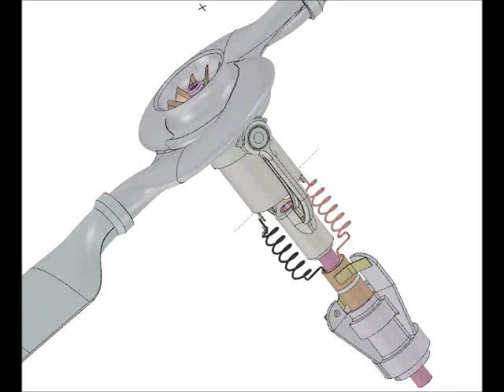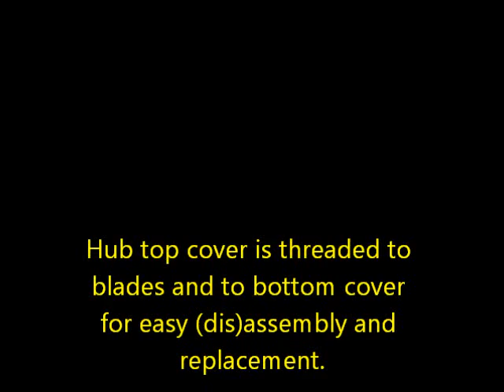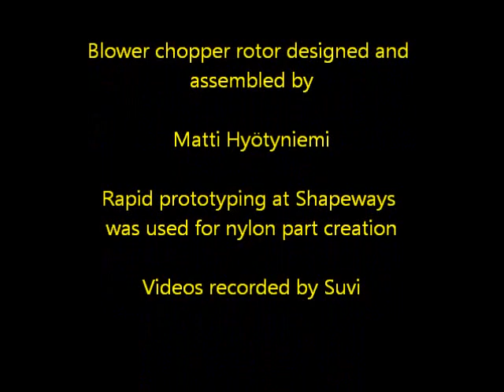Model helicopter rotor driven by integrated blower jet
An experimental model helicopter rotor driven by an air jet generated by a blower fixed to the rotor hub and conducted through the hollow blades to the nozzles at blade tips.

Since the blower is directly attached to rhe motor, no power transmission mechanisms or gears are needed. There is no net torque to the axle or its bearings other than due to the bearing friction, and basically no tail- tandem- or coaxial rotor is needed for a helicopter assembly. As a result, the configuration can be kept relatively simple.

On the other side, the performance is relatively poor due to the pneumatic losses, mainly pipe flow losses inside the blades. Marked improvements relative to the current design are theoretically possible by slowing down the pipe flow speed inside the blades by increasing operating pressure by increasing impeller diameter while adjusting the nozzle correspondingly. With adequate nozzles, rotor speed of about 600rpm was achieved.

Currently, the rotor has no cyclic nor collective control.

3d-model was created with SpaceClaim direct modeller, part geometries were converted into stereolithography (.STL) files and sent to Shapeways for printing.